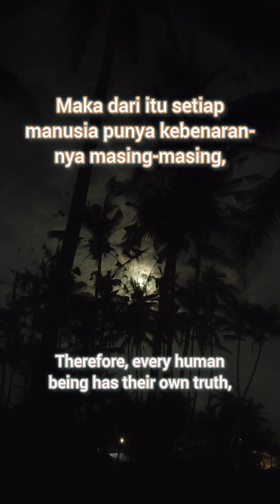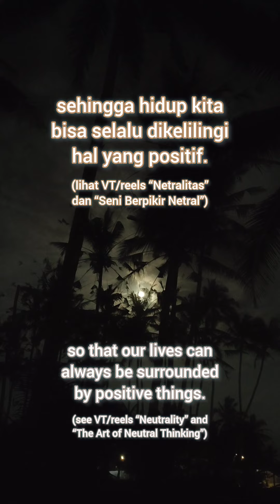Hukum Relativitas • Law of Relativity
Tidak ada yang pasti, semua bisa kita arahkan dengan pola pikir yang tepat